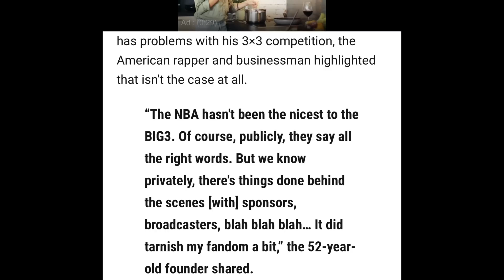Ice Cube HEATED & EXPOSES The NBA For GATEKEEPING His BIG3 Basketball League From Growing